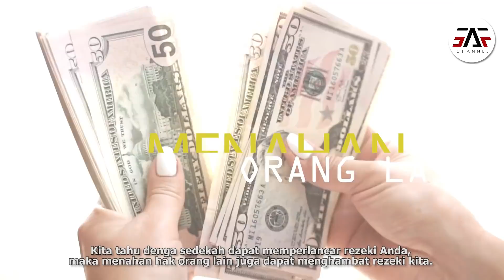AMIT AMIT ! 10 Tanda Rezeki Anda Tidak Akan lancar - Jangan Sampai Ada Di Diri Anda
Kadangkala Anda dalam mencari rezeki terlalu berlebihan dan melakukan berbagai cara untuk mendapatkan uang sebanyak banyaknya, tapi apa yang terjadi? Seret dan terhambat, seketika itu akan bertanya kenapa rejekiseret? Padahal sudah bekerja keras dan membanting tulang tapi hasilnya masih minim. Apabila anda mengalami hal tersebut timbul pertanyaan pada diri anda, Apakah ini adil untuk kita?